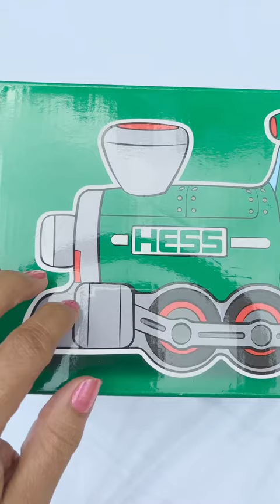Hess Toy Truck!!! @hesstoytruck